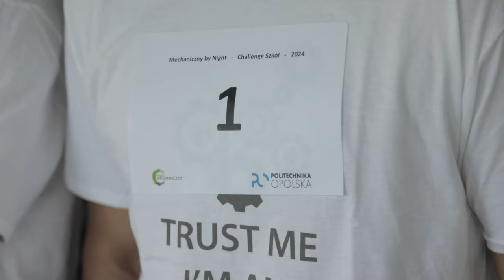„Mechaniczny by night” 2024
Siódma edycja konkursu cieszyła się bardzo dużym zainteresowaniem: zgłoszeń było więcej niż miejsc. Zmagania, w których wzięło 13 drużyn, wygrała ekipa „Nocne Marki” z Lublińca.